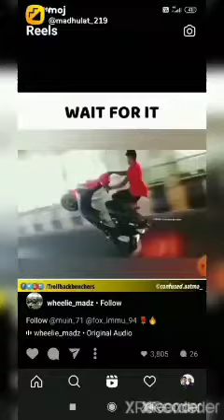best oh no.... completion 🤣🤣🤣// how is this //gazi rashed yt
FREE FIRE       IS BEST..